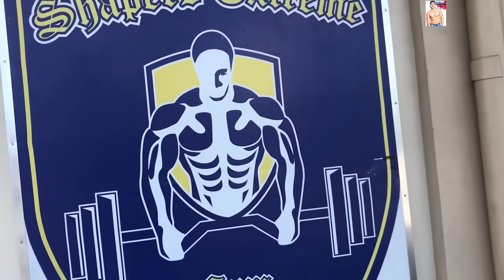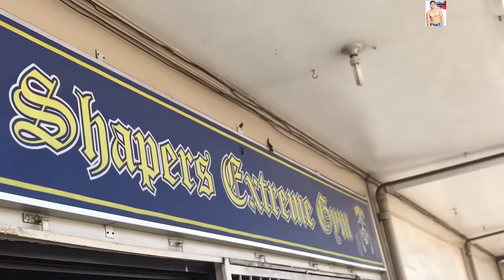Nag wla sa gym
♦️Officials Account!! ♦️